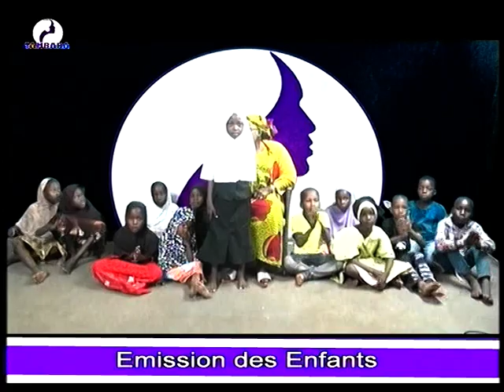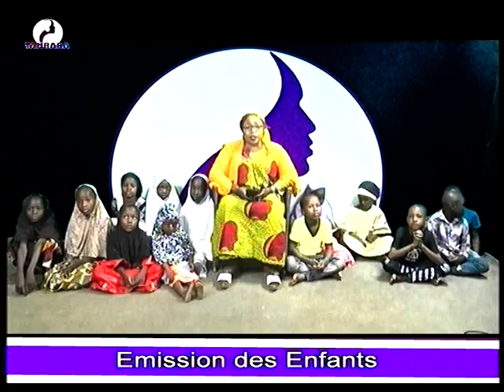EMISSION DES ENFANTS du 01 Mars 2023 sur la télévision TAMBARA, le miroir de la femme Niamey Niger